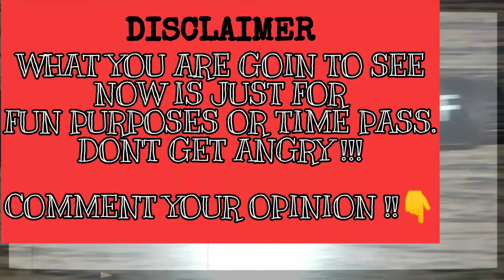SURPRISING the hype house with Custom Bus ($100,000)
you won´t belive his reaction to his custom phone 11! (idk) Soooo I customized my dad´s iphone 11 while he was asleep, this was pretty fun to do and I really like how this custom iphone 11 turned out! Hope you like the video and the custom iphone 11 i made for my dad! This Vid is Inspired by Vexx, Marko and ZHC (as always)

⬇ DON'T CLICK THESE ⬇
inspired by zhc
custom phone for ZHC, custom PS4 controller for ZHC, custom Iphone for ZHC, Leo mahalo custom iphone for ZHC